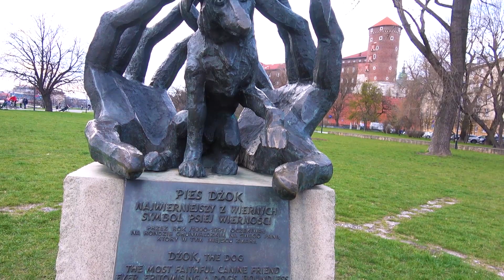Kwitnący Kraków, łabędzie jedzą | Jak dobrze jest w Polsce!